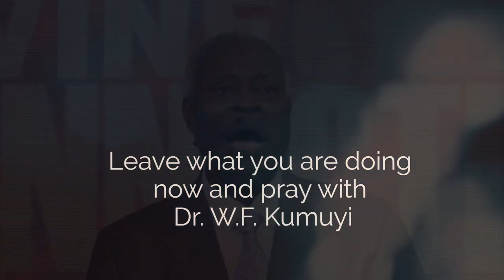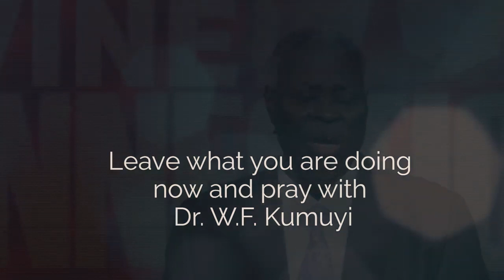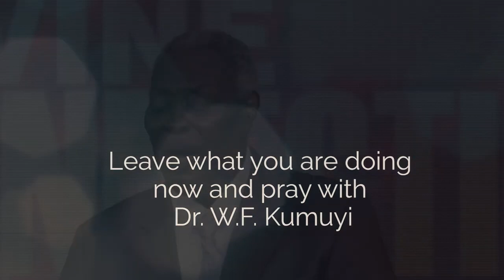*DIVINE CONNECTION Crusade, Day 2 Highlight (The Supernatural Touch in the Divine Connection)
DivineConnection PastorKumuyi AbujaCrusade The Heart Transforming, Healing Transcending and Heavenly Transfiguring Touch